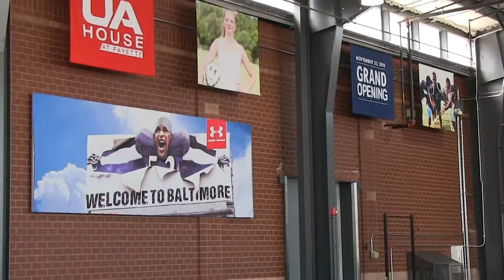2019 Torch Gala Promo